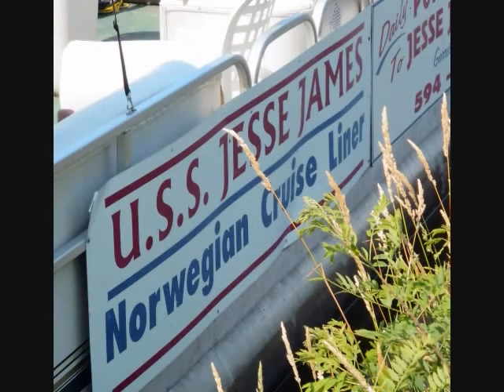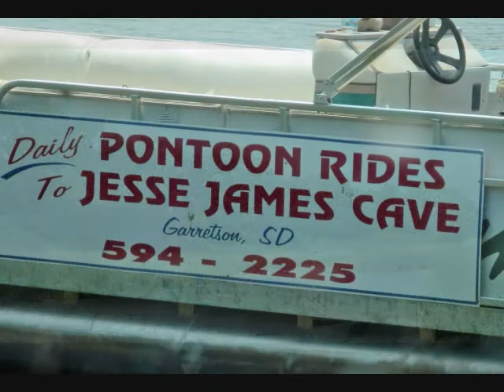SPLIT ROCK FINAL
SPLIT ROCK CREEK IS ONE OF NATURE'S BEST KEPT SECRETS AS IT MEANDERS BOTH SIDES OF THE MINNESOTA-SOUTH DAKOTA BORDER.  YOU CAN KAYAK AMONG THE PALISADES OF SIOUX QUARTZITE, OR YOU CAN DO IT THE EASY WAY ON THE U.S.S. JESSE JAMES.  STEVE HEMMINGSEN RECENTLY JOINED CAPTAIN BRUCE REKSTAD FOR THE TREK.  AN INCH OF RAIN THE DAY BEFORE SPED THINGS UP CONSIDERABLY.